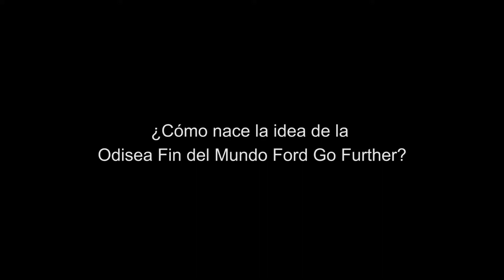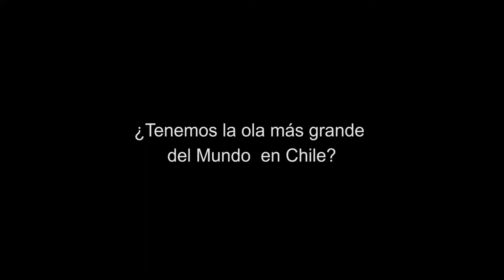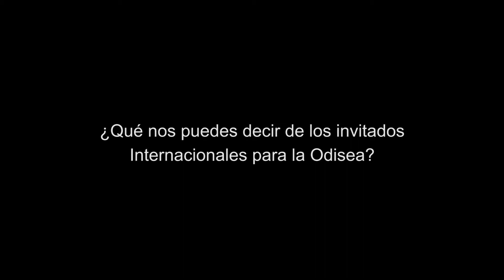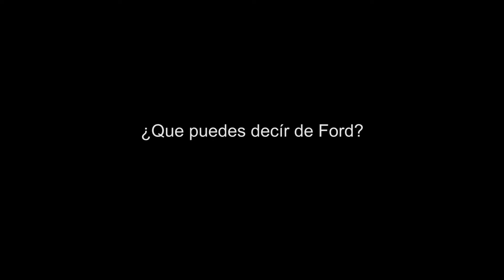cuña RT 3